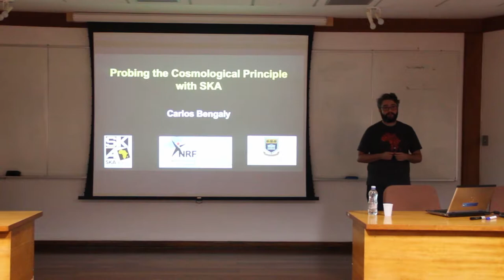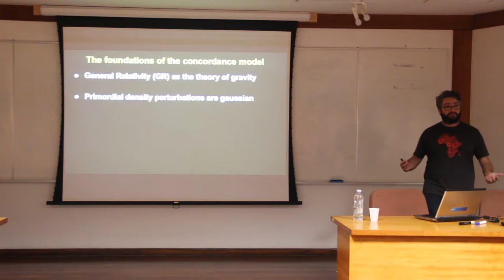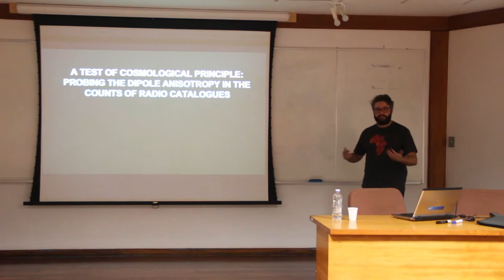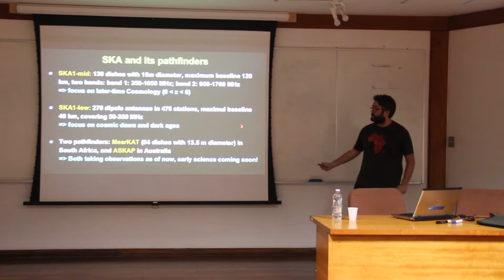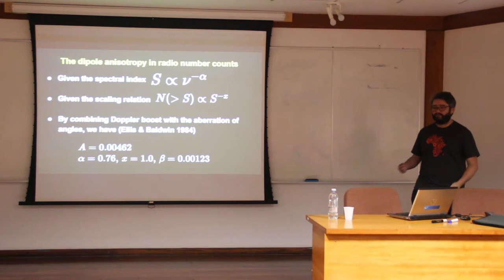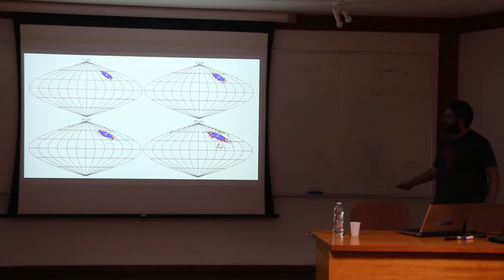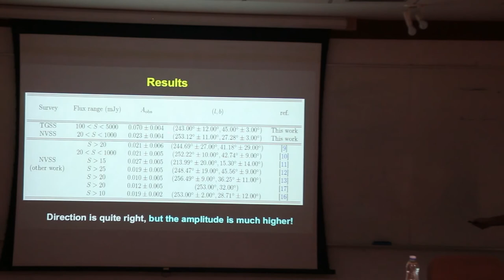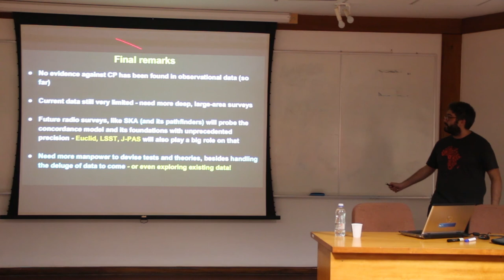Seminário - Probing the Cosmological Principle with SKA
19/02/2019
Carlos Bengaly
Instituto: University of Western Cape

Probing the Cosmological Principle with SKA
Resumo: The assumption of large-scale isotropy and homogeneity of the Universe, namely the Cosmological Principle (CP), is one of the foundations of the concordance model. Given the unprecedented precision forthcoming cosmological observations, we will be able to directly test this hypothesis rather than just assuming them a priori. One way to do it is by probing consistency between the CMB dipole, assumed to be of kinematic origin, with number count dipole. In my talk, I will present on my research on forecasts of CP tests with the SKA. I will show that the SKA radio continuum observations will deliver the first precision test of cosmic isotropy with large-scale structure surveys.